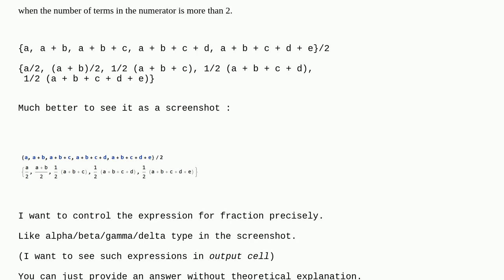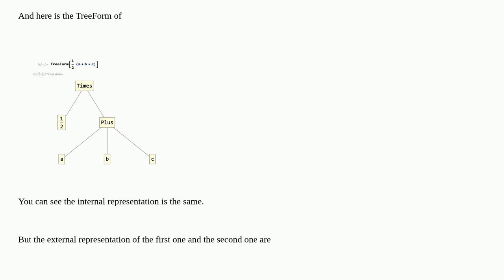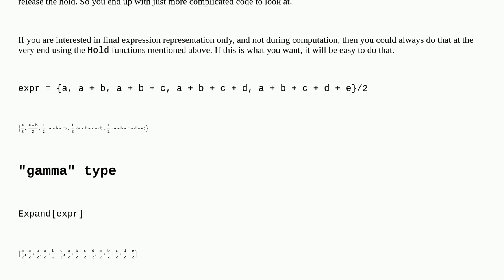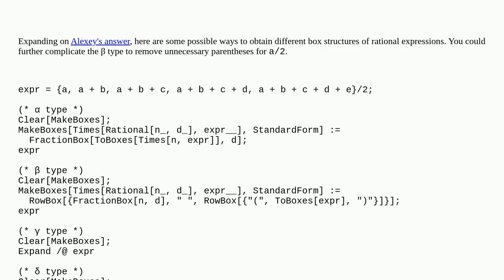Mathematica: Precise control of fraction expression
Precise control of fraction expression

A special thanks goes out to the awesome community

  algebra output-formatting expression-construction formatting